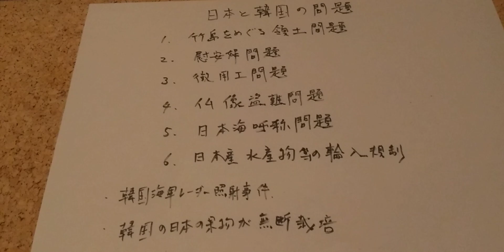日本と韓国の問題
イチゴやブドウが無断で栽培されています。